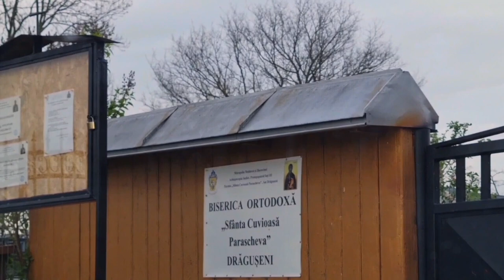😇 Icoana de Botez !!! Nașii, pe masa de botez lângă Evanghelie, așează icoana Sfântului protector...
🎨 COMANDĂ telefonic ICOANE PICTATE sau intră pe WhatsApp✅ la numărul de telefon

 Oferim Chitanță și Factură !

Aprecieri RECENTE de la clienți:
”Icoana *Sf. Prooroc SAMUEL* a fost la înălțime, a stat pe masă în timpul botezului, iar după ce sa terminat a fost luată în Altar și a fost sfințită. Vă mulțumesc din suflet că ați contribuit alături de mine pentru a se înplinii această dorință... A fost foarte frumos, iar acest secret a fost păstrat atât de bine până la punerea ei pe masă de botez. Vă doresc multă sănătate alături de toți cei dragi d-voastră și să fiți binecuvântați în tot cea ce faceți.  Amin !”
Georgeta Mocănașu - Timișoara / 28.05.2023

    🔴 Pentru a fi la curent cu noutățile, nu uitați să vă *ABONAȚI* 🔔 la acest Canal. Da-ți click pe clopoțel 🙂: Vezi mai jos: ⬇️⬇️⬇️

🎨AUSTRALIA /Canberra & Melbourne:
”Lucrările în piatră, marmură, lemn și sticlă ale artiștilor Maria Kornelia Schinteie - Painter and visual artist și Matei Schinteie - iconographer au fost apreciate la superlativ cu ocazia recepției pentru Ziua Națională. Foto Romanian Embassy Canberra cu distinsele mele colege dna. Connie Taracena Secaira, Ambasadoarea Guatemalei, dna. Helena Dvorsek, Ambasadoarea Sloveniei, dna. Ekaterini Xagorari, Ambasadoarea Greciei, dna. Lyndall Sachs, șefa Protocolului australian și dna. Ioanna Mallotis, Înalt Comisar al Ciprului! Mulțumesc pentru participarea trup și suflet românesc!”

- E.S. Nineta BĂRBULESCU – Ambasador Australia & Noua Zeelendă.

🎨 Copenhaga - Vernisaj şi Expoziţie de iconografie a Soţilor Schinteie | Facebook.

🎨 Vernisaj pictură, fotografie și iconografie în Mődling lângă Viena ! Cuvântul Pictorului Matei Schinteie . Traduce Poeta Angelica TIMIȘ din Modling – 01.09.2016 - Austria.
 Organizator: Primăria Mődling.
Video: Arhitect Eugen POPA (Viena) .
Mödling - Ausstellung Landschaften aus Covasna by SchinteieArt | Facebook

🎨 Icoanele noastre ( SchinteieArt ) pe scena Festivalului internațional Transylvania Byzantine Music Festival” din Brașov ! Prezentator Părintele Sergiu TERZEA de la ParohiaOrtodoxa Comana de Sus !!!